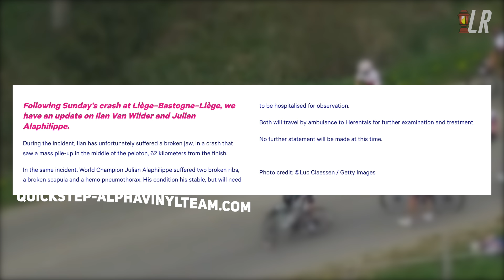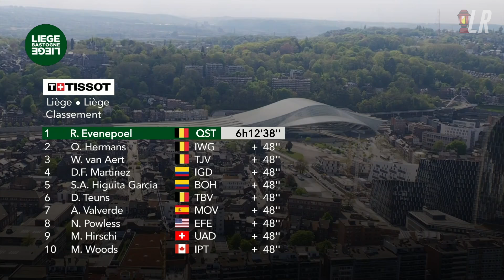Remco Evenepoel THERMONUCLEAR Attack on Redoute | Silences the Haters at Liège-Bastogne-Liège 2022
Lanterne Rouge presents highlights of Liège-Bastogne-Liège 2022 where a crash took out Julian Alaphilippe, leaving Remco Evenepoel as Quickstep Alphavinyl's only chance to salvage something from the Spring Classics.

Read our Power Analysis on the Difference Between a Wet and Dry Paris-Roubaix